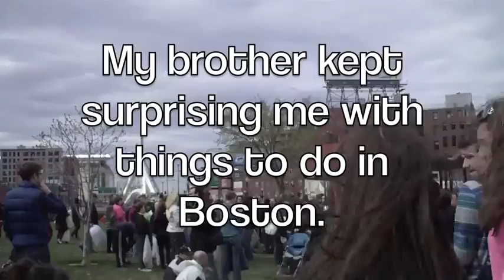Geek Weekend Boston Part I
Anime Boston and PAX East videos